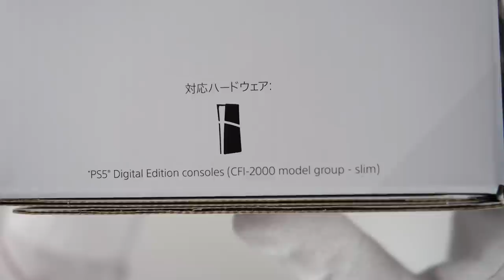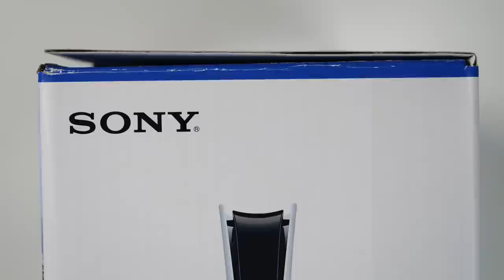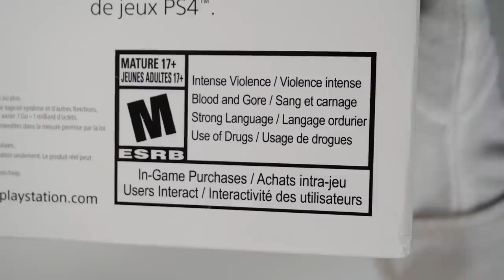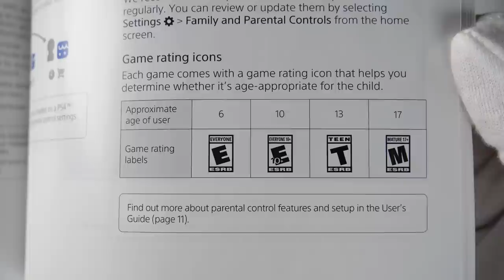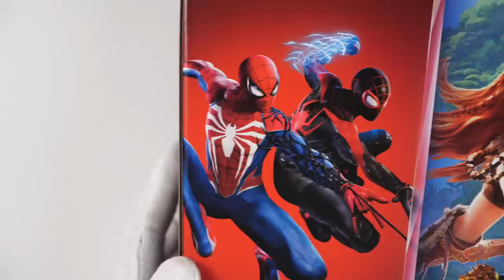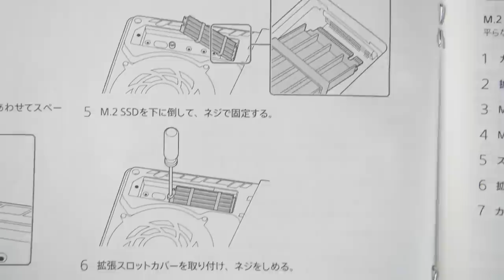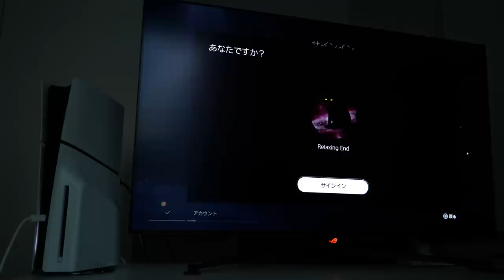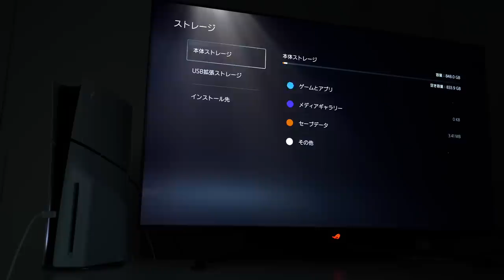The PS5 Slim Unboxing - New PlayStation 5 Console! (Disc and Digital)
Unboxing the new Sony PlayStation 5 Slim model console - Digital Edition, Disc Edition and Call of Duty bundle. Start-up and setup. Let me know your thoughts on this redesigned smaller PS5!

00:00 Intro
00:09 Blade
00:24 Package from Japan
00:47 Disc Drive
02:15 PS5 Slim (Japan)
06:39 PS5 Slim Call of Duty bundle (NA)
10:28 PS5 Slim Digital Edition (Japan)
15:38 Comparison
16:14 Detaching plates
17:05 Installing Disc Drive
17:49 Vertical stand
18:47 Comparison
19:04 Startup
19:40 Setup
20:16 Gaming
20:53 Outro